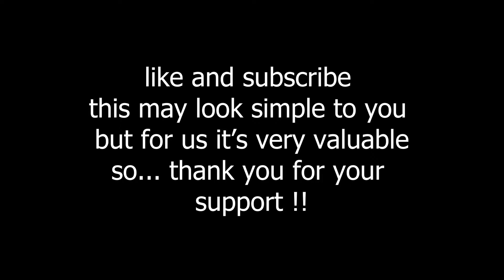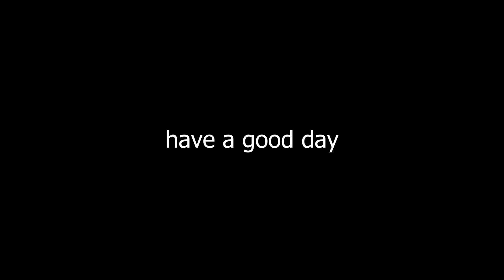[beat saber] | we are young | quest 2